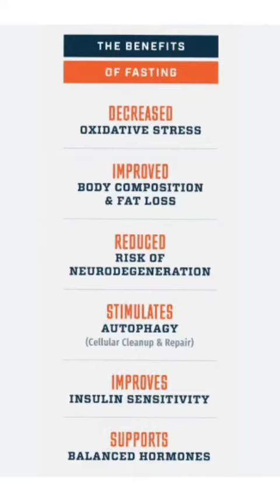Day 27 of documenting my life everyday until I buy my grandma a house 🏠